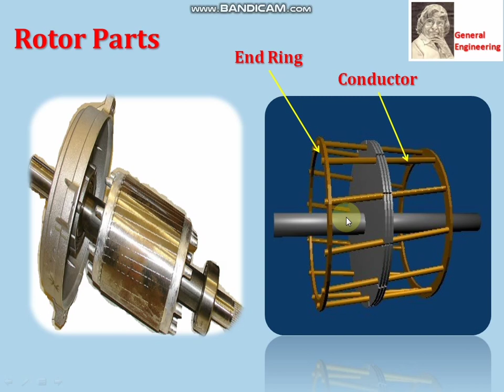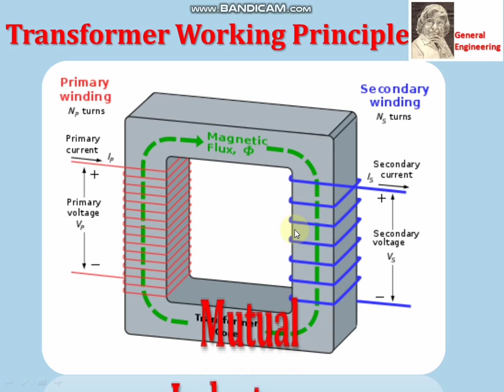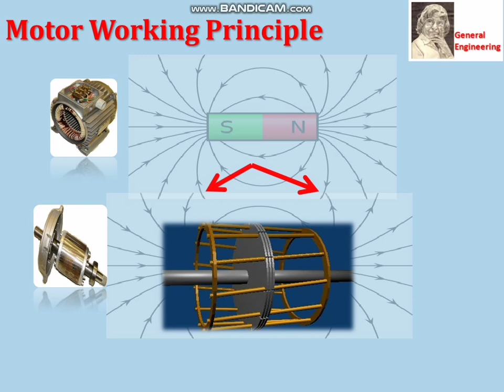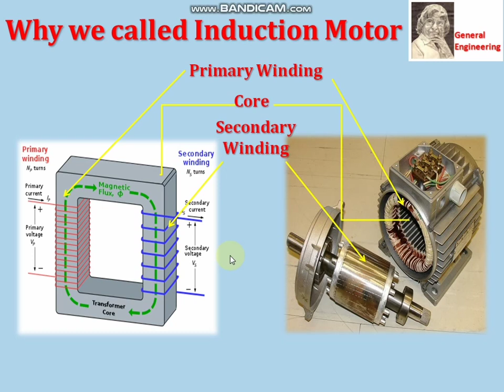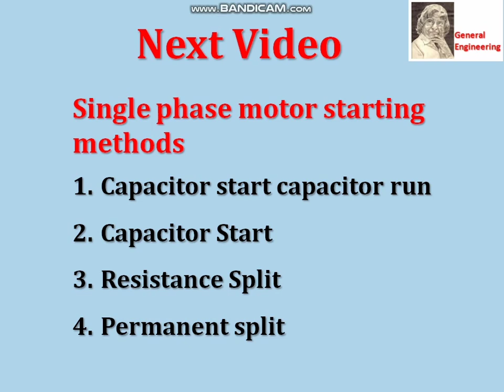Induction motor working principle animation in Tamil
Single phase vs there phase &
phase Angle means what.

Induction motor  internal parts working principle explained in Tamil
1.Rotating Magnetic flux explained
2.Fleming Left hand rule explained
3.Induction motor working comparison with Transformer for easy understanding...